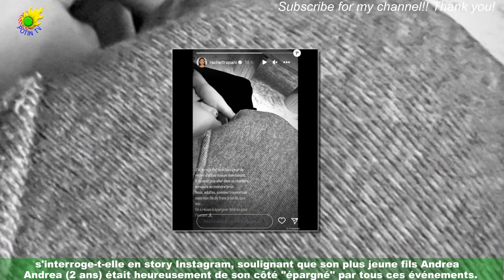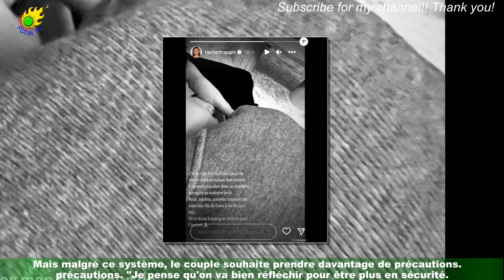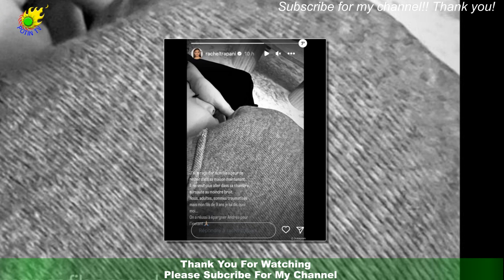Rachel Legrain-Trapani pleine de "rage" : son fils Gianni le choc et traumatisé...S'en est trop !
Le 14 février, pour la Saint-Valentin, Rachel Legrain-Trapani et Valentin Léonard ont quitté leur domicile à Lille pour se rendre à Paris,où ils ont assisté au match PSG-Bayern au Parc des Princes. Malheureusement, la soirée s'est non seulement soldée par la défaite des parisiens mais aussi par un cambriolage !En effet, le couple a eu la mauvaise surprise d'apprendre que, durant leur absence,